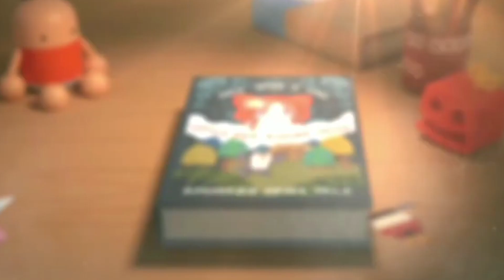New Colorful Supply Box " Siluman Cacing " Sausage Man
New Colorful supply box sausage man kali ini ber tema Zeus, Dragon Ball dan Siluman Cacing wkwkwk

TERIMA KASIH SEMOGA BERMANFAAT :D